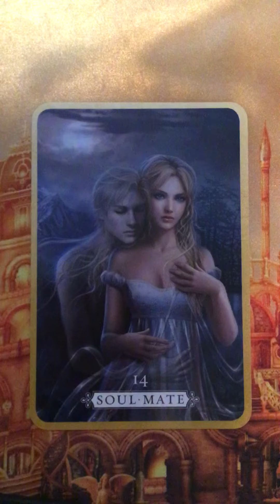Oracle Message ~ Wednesday 11 November, 2020